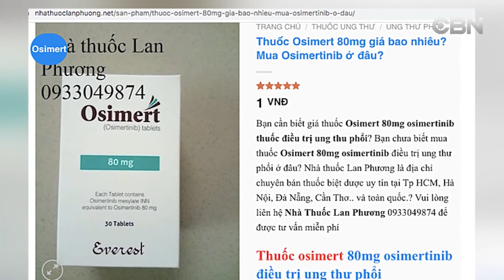NIGHT NEWS 01 15 2020 TIN VIET NAM